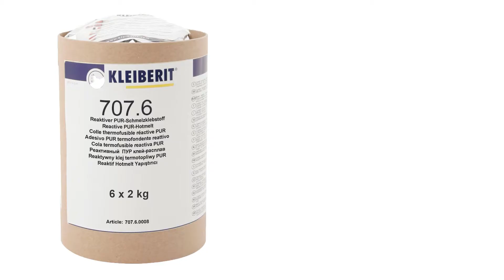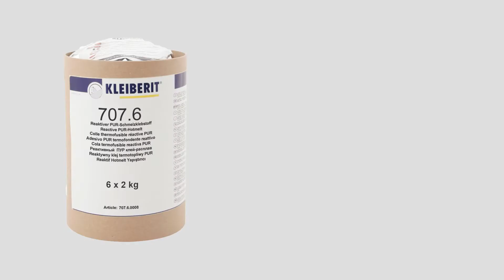Эффективное решение для приклеивания кромки с помощью PUR клея-расплава от KLEIBERIT